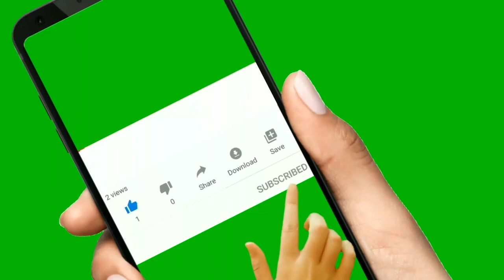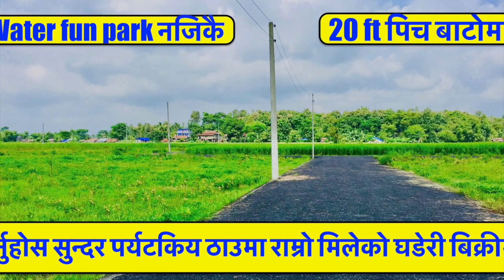16 lakh हेर्नुहोस फेरी आयो Bhat Bhateni नजीक राम्रो ठाउँमा चलेको रेट भन्दा धेरै सस्तोमा | hamrobazar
16 lakh हेर्नुहोस फेरी आयो Bhat Bhateni नजीक राम्रो ठाउँमा चलेको रेट भन्दा धेरै सस्तोमा | hamrobazar | by Bhuban Thapa: Real Estate Nepal youtube Channel

about this video : in this video i have shown the complete location of property on sale ,16 lakh हेर्नुहोस फेरी आयो Bhat Bhateni नजीक राम्रो ठाउँमा चलेको रेट भन्दा धेरै सस्तोमा | hamrobazar ,Details ,price ,phone number ,video ma paunu hunxa ,if interested you can call Directly on the Given number ,to view property and for Deal

26 lakh sasto Ghar jagga | 17 Dhur jagga | 300 mtr from six lane highway | bhuban thapa

16 lakh राम्रो ठाउँमा धेरै सस्तो घर जग्गा | 9.5 Dhur| sasto | house for sale in nepal | bhuban thapa

17 lakh sasto ghar jagga | house for sale in nepal | hamrobazar | real estate in nepal bhuban thapa

2.5 lakh katha| 30 feet Road| sasto | land for sale | hamrobazar | धेरै सस्तो घडेरी र जग्गा बिक्रीमा

50% सस्तो मुल्य मा जग्गा बिक्रीमा | itahari Nursing college Highway Najik 32 ft bato| by bhubanthapa